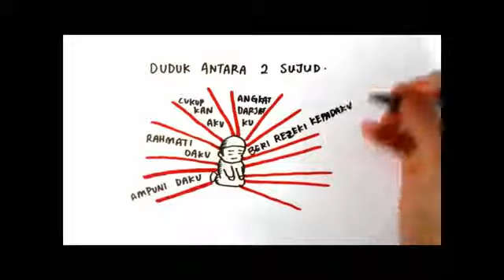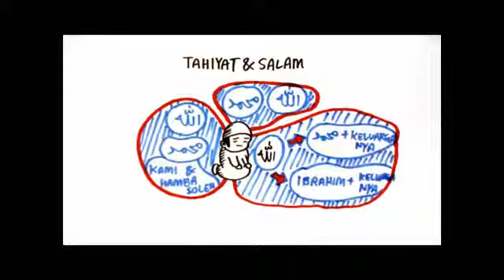Makna bacaan solat